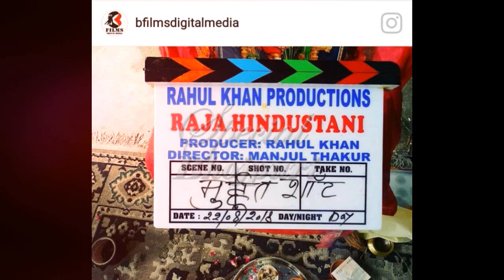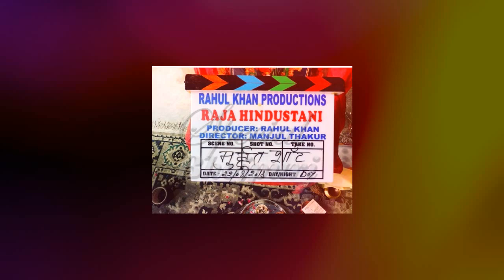तीन खबर एक साथ || PAWAN SINGH, KHESARI LAL YADAV, NIRHUA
तीन खबर  एक साथ || PAWAN SINGH, KHESARI LAL YADAV, NIRHUA ||special bhojpuri is full of joy and entertainment,
WANT TO KNOW MORE WATCH FULL VIEDO..